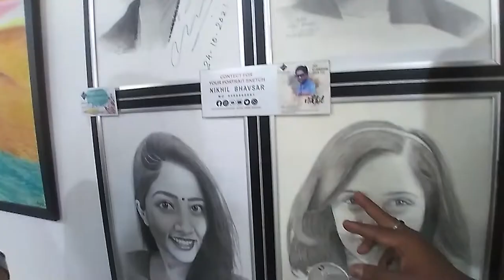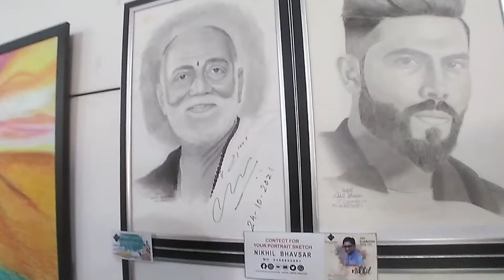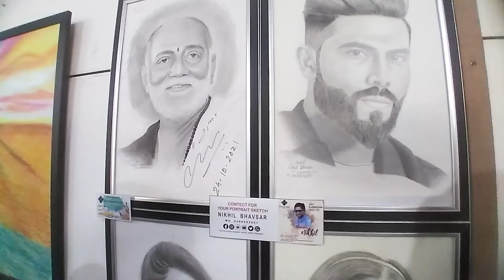Akruti Art Group Art Gallery | Rajkot | Shivali Dave Vlog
Akruti Art Group Art Gallery
02 ‎January ‎2022
Race Course, Sadar, Rajkot, Gujarat 360001

Tours Link

Music Link